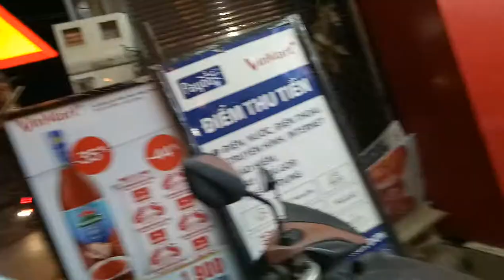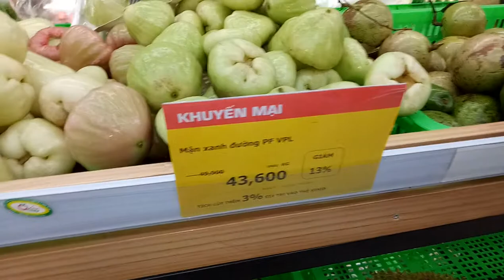Lu's Life Vlogs II 15 Vlogs_Đi VinMart Mua Trái cây II Vietnamese II